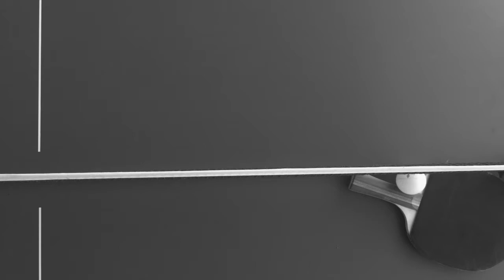TABLE TENNIS EDIT | OUTDOORLADSNZ